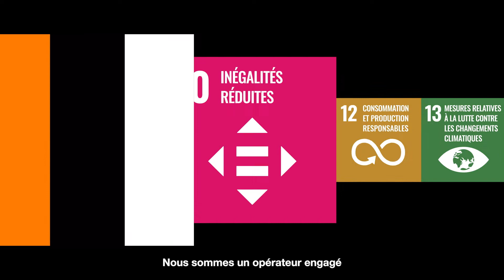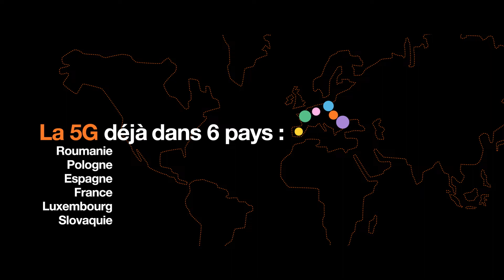Présentation Orange Groupe